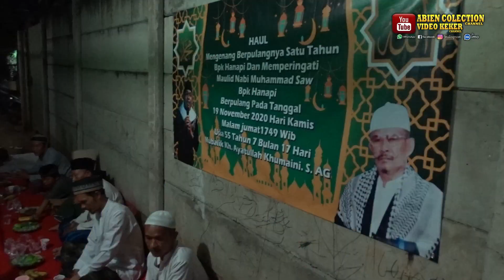ceramah agama oleh kh,ayatul khumaini s,ag